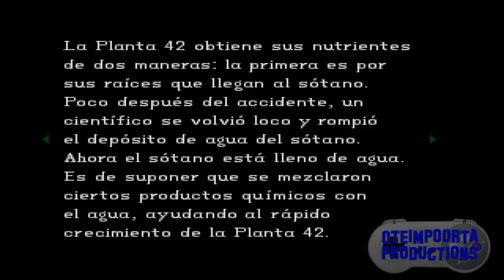Resident Evil Director's Cut Parte 4 (Jill).